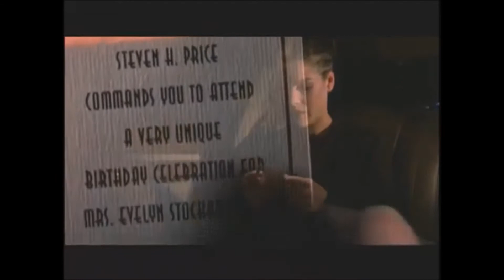NIGHT OF TERROR MUSIC BEST SCENES #12- A Casa da Colina | Marilyn Manson- Sweet Dreams